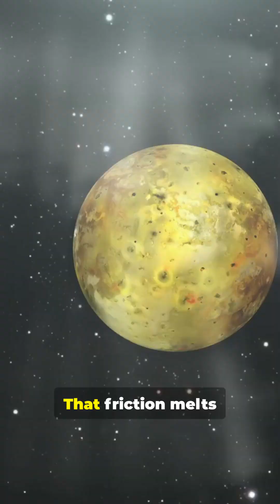Jupiters most Volcanic Moon 🌋jupiter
🌋 Meet Io — the most volcanically active world in our solar system.
Jupiter’s immense gravity stretches and squeezes this fiery moon, powering hundreds of volcanoes that erupt molten lava and blast plumes hundreds of kilometers into space. Covered in sulfur and glowing in vivid yellows, reds, and oranges, Io is a constantly changing world unlike anything on Earth.
Captured by missions like Galileo and Cassini, Io reveals the raw power of planetary forces at work.